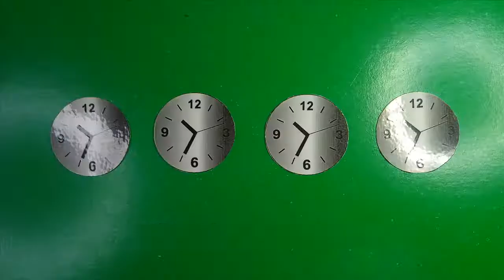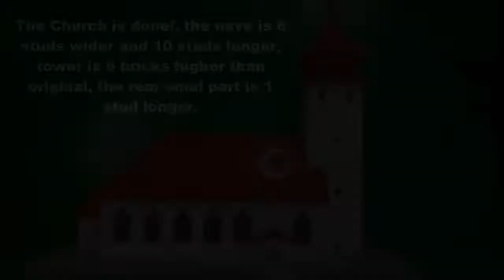Super Vintage "Lego Church model" from around 1967-1971, building process step by step (read desc)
OVER 1,000 PIECES!
Building instructions made via "slideshow pics", i included the unknown printed original root references from internet, but i modified the proportions and model looking  , keeping the "flat and simple" appearance of those vintage Lego models from the 60´s and 70´s.
I assume this model was displayed at toy stores in Europe many years ago.